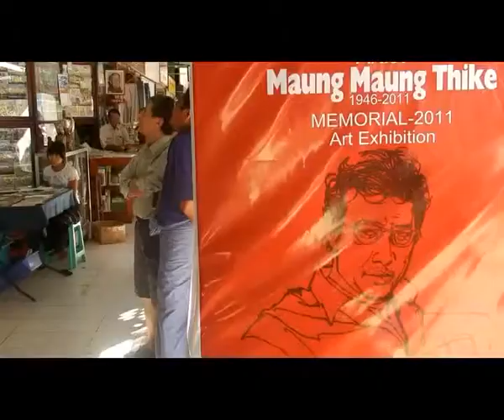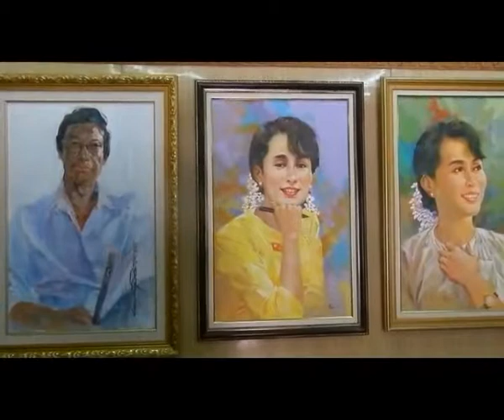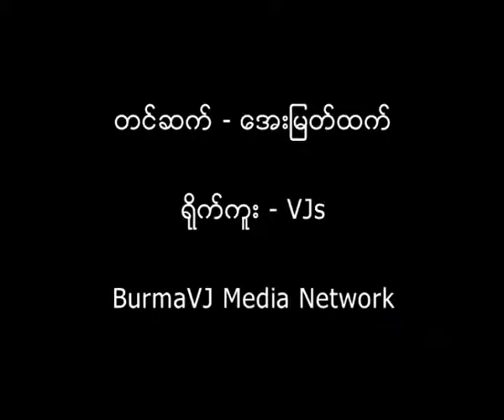Memorial Shows of the late portrait painter MgMgThaik in Yangon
သရုပ္ေဖာ္ပန္းခ်ီဆရာေမာင္ေမာင္သုိက္ရဲ႕ ပန္းခ်ီကား ၂၀ နဲ႔ ပန္းခ်ီဆရာ ၆၀ ေက်ာ္ရဲ႕ ပန္းခ်ီကား ၈၆ ကားကုိ စုေပါင္းျပသထားတဲ့ Memorial 2011 ပန္းခ်ီျပပဲြကုိ ျမန္မာႏုိင္ငံ ရုိးရာပန္းပညာရွင္မ်ား အစည္းအရုံး ဗဟုိ ျပခန္းမွာ ဒီဇင္ဘာလ ၂၁ ရက္ကေန ၂၅ ရက္ေန႔အထိ ခင္းက်င္းျပသထားပါတယ္။